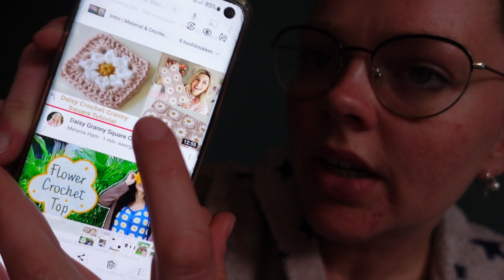Avondroutine alleen doen & kan ik nog haken? | vlog 15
Wat leuk dat je weer een vlog van mij kijkt. In deze vlog neem ik je weer mee in mijn leven. Ik laat je zien hoe ik de avondroutine alleen doe en het leek me leuk om eens over geld te hebben. Enjoy en bedankt voor het kijken!

Hoi! Welkom op mijn kanaal! Ik ben Elize, eigenaresse van girlonthewhitebike. Ik ben 29 jaar en getrouwd met Daniël. Sinds 5 oktober 2019 hebben we een dochter genaamd Emma. Op mijn YouTube-kanaal kan je elke week een vlog verwachten. Ik neem je mee in mijn leven als jonge moeder en alles wat ik leuk vind.